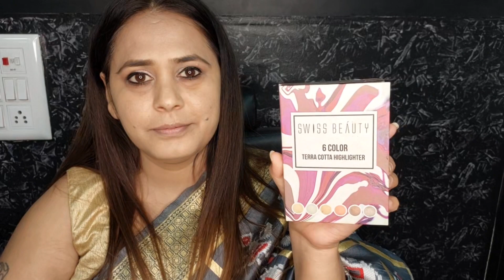KarwaChauth Makeup At Home Step by step मेकअप tutorial